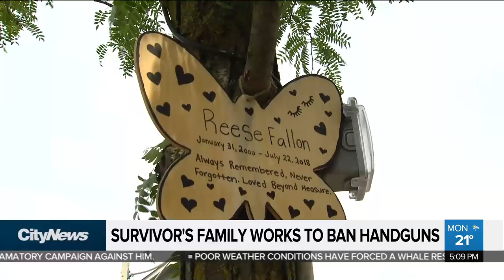Danforth shooting survivor’s family works to ban handguns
Samantha Price was shot and injured during Toronto’s Danforth shooting one year ago. Since then, her parents have been pushing to get assault weapons and handguns banned from private ownership. Melanie Ng spoke with them about their efforts.